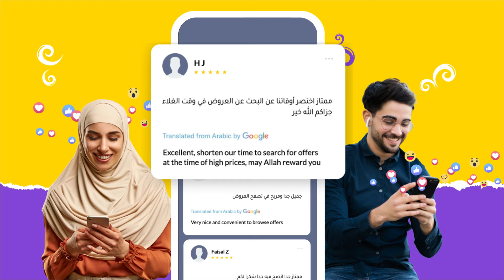D4D: Elevate Your Shopping Experience with Unmatched Savings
Prepare for a shopping revolution with D4D, the app that takes your savings to new heights! Say goodbye to the old ways of shopping and embrace the future of deals. Explore a world of unbeatable offers, jaw-dropping discounts, and exciting promotions from top supermarkets, hypermarkets, and malls. With D4D, you're just a tap away from discovering incredible deals across groceries, electronics, fashion, and more. Join the wave of smart shoppers who are transforming the way they shop. Experience the power of D4D today and unlock a world of savings.